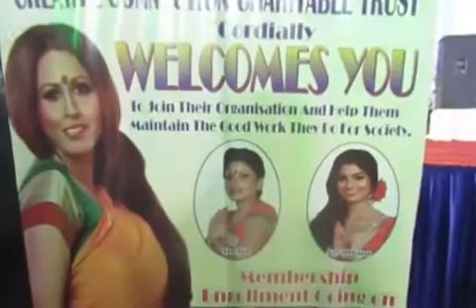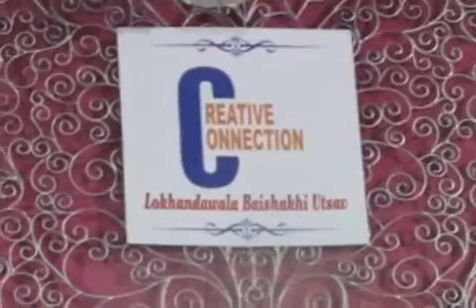SOMU MITRA Creative Connection POILA BOISHAKH Vasant Utsav Dance and Music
Biggest Celebrations Of Creative Connection Hosting 3rd Year “POILA BOISHAKH” (Vasant Utsav) With Some Amazing Dance & Music By Renowned Celebrities & Artist Coming Together For A Noble Cause.Jaya Bhattacharya, Bappi Lahri, Sudha Chandran, Aneek Dhar, Sriijit, Samidh and Urvi, Anirudh, Avijeet Roy, Mallar, Dibendu Das Baul, Champak jain, Gurpreet Kaur , Dr, Bharti Lavekar Local Mla, Arvind Singh, Rupali Ganguli, Mauli Ganguli. PICTURES AND VIDEO BY DSA BOLLYWOOD CHANNEL.